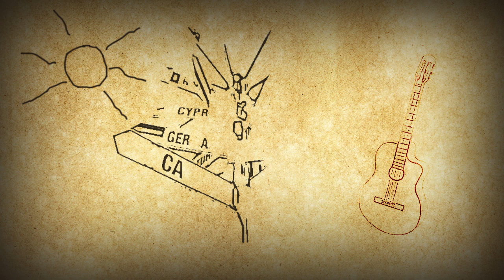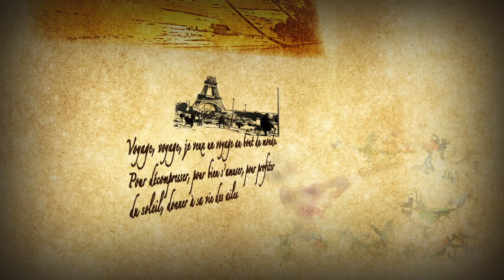Voyage, voyage Terryboy Gustave Feat. Luna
The most important it’s not the destination... but the journey. Discover my world